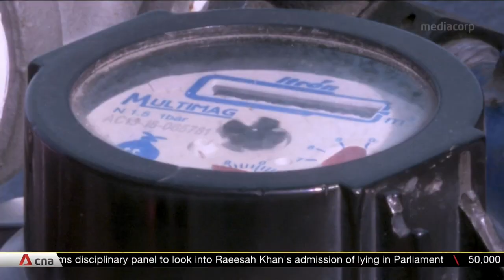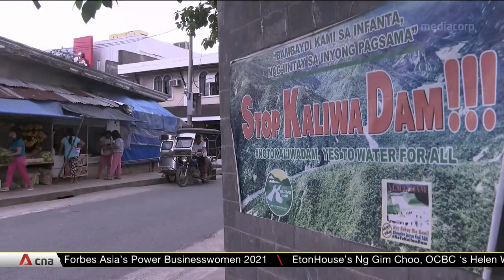Water security remains a problem for many in the Philippines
There have been calls for delegates at the COP26 climate summit to include water security in their discussions over the next two weeks. Climate change is making the water cycle more volatile, with droughts and floods likely to become more extreme and frequent. Global warming is also affecting how much water is naturally stored in water bodies like ice, snow and lakes. In the Philippines, a nation of over 7,600 islands, water security remains a problem for many.